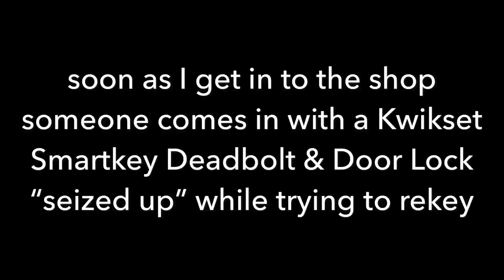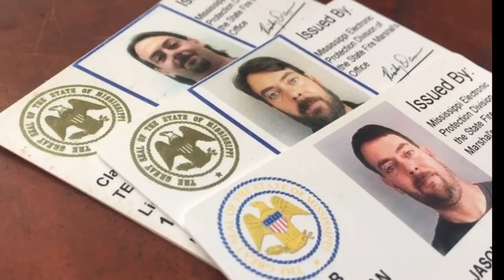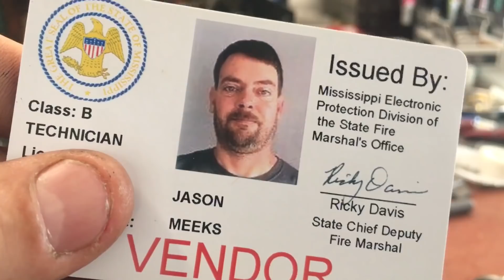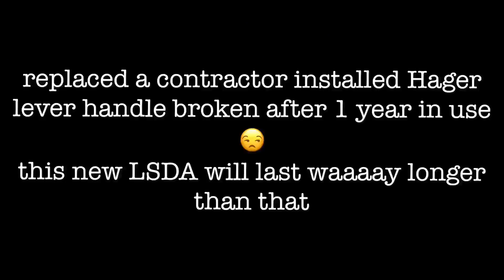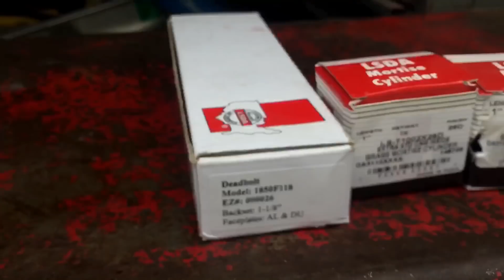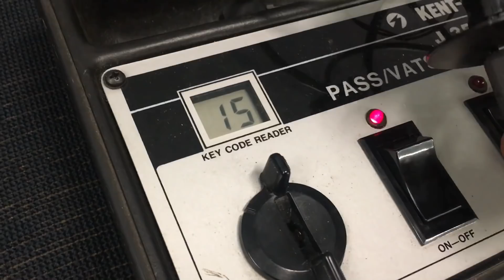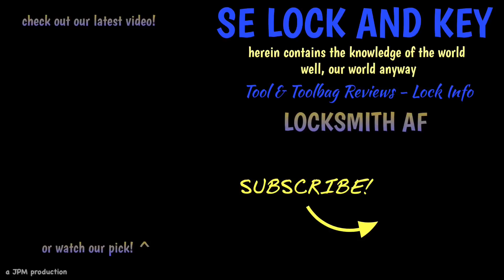vLogII: Day 2, the Tuesday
ok...got in in b4 midnite my time so it counts
and I think I lied about them being 10-12 minutes, my B